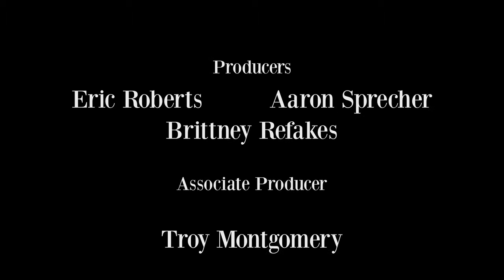[86'd] - Camping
created by... Actors working in restaurants to survive.

Camping - Hannah tries to get a table to leave so she can go work on the sides for an audition.

Directed by: Charles W. Miller
Written by: Charles W. Miller
Producers: Eric Roberts, Aaron Sprecher, Brittney Refakes
Associate Producers: Troy Montgomery, Maggie Colburn, Charles Britton
Co-producers: Dean Refakes, Carissa Kosta
Director of Photography: Kira Kalush
Edited by: Kira Kalush & Charles W. Miller
Executive Producers: Charles W. Miller, Andy Mack
Gaffer: Troy Montgomery